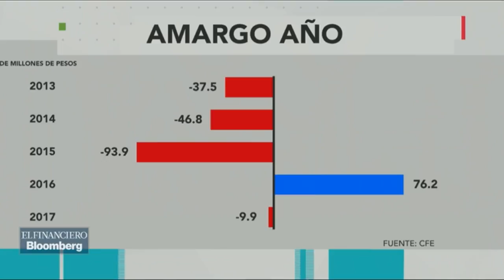Plan de negocios de CFE busca llegar al 2021 con equilibrio financiero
Jorge Mendoza, director de finanzas de la CFE habla sobre el plan de negocios.